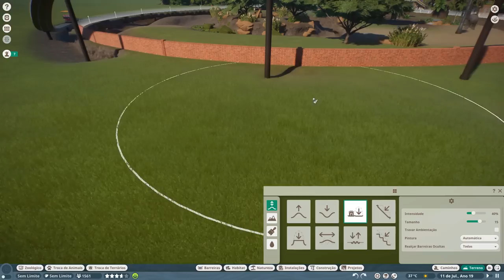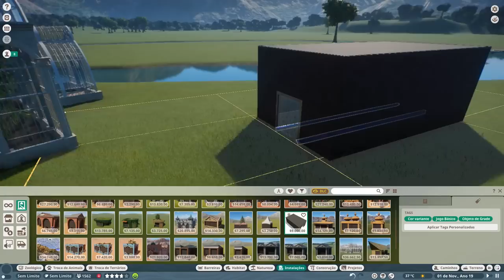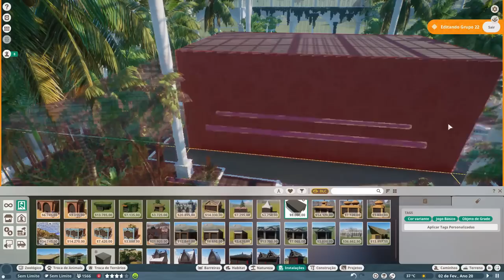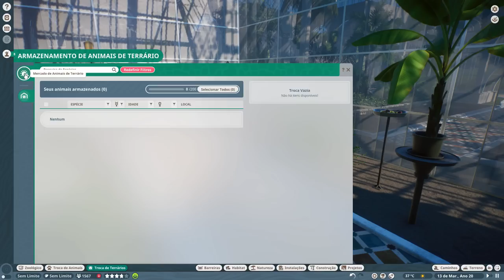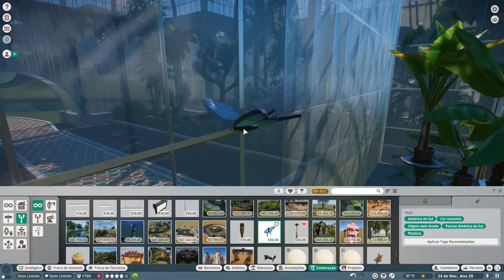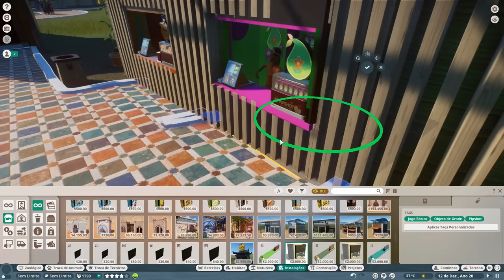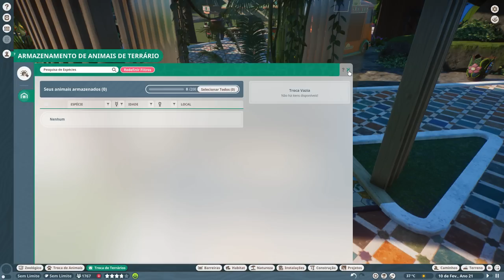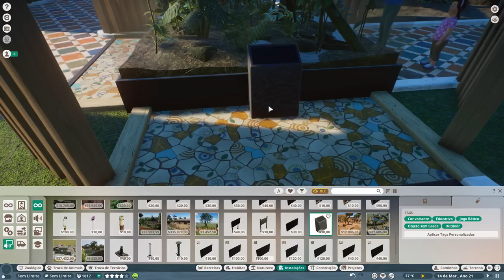BORBOLETAS, BORBOLETÁRIO e mais no ZOOLÓGICO PERFEITO - PLANET ZOO #05